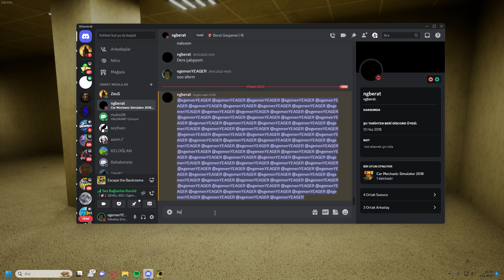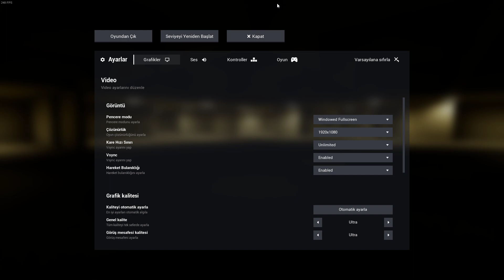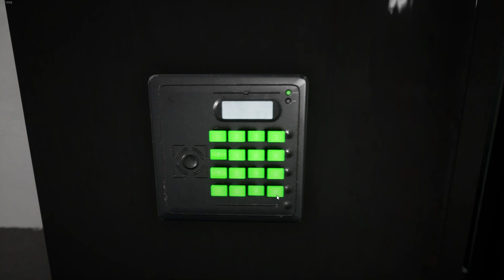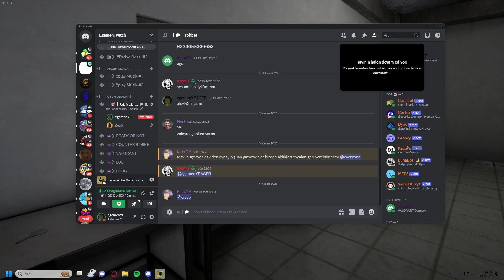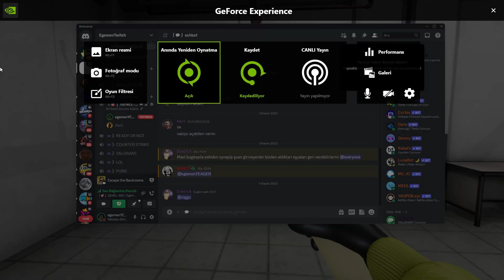TEK BAŞIMA BACKROOMS'A DÜŞTÜM BÖLÜM #3